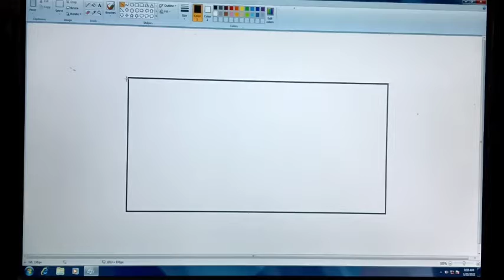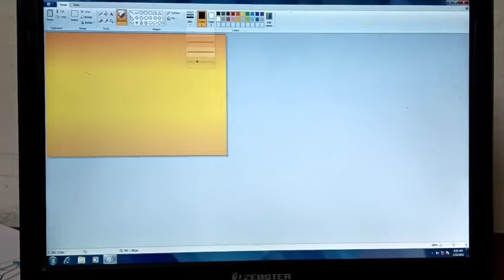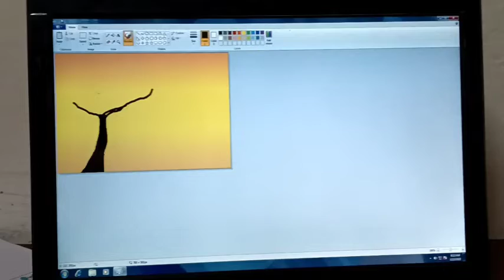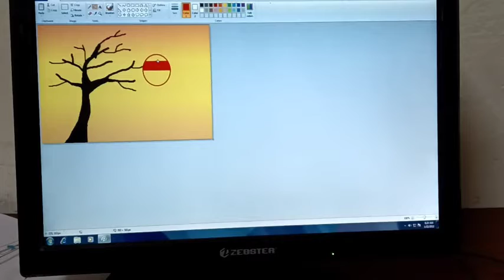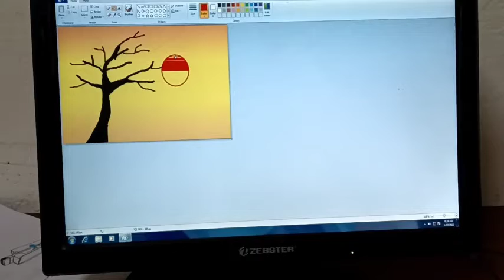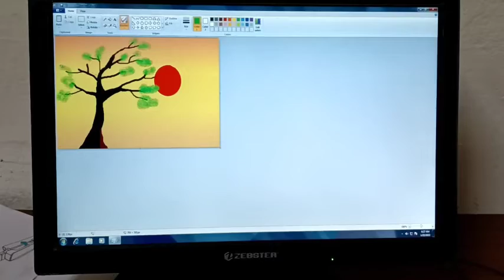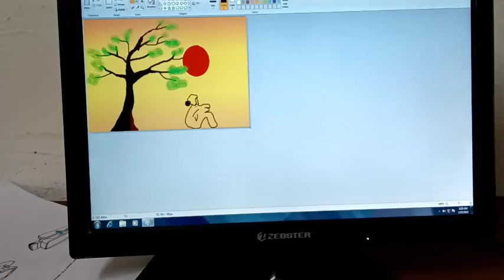mspaint में पेंट सूर्य के साथ शाम के समय🌞 set sunset painting in mspaint.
treeandsun paint in mspaint.
ms paint mai painting kse krte hai .
follow me on this page
painting sun and tree..